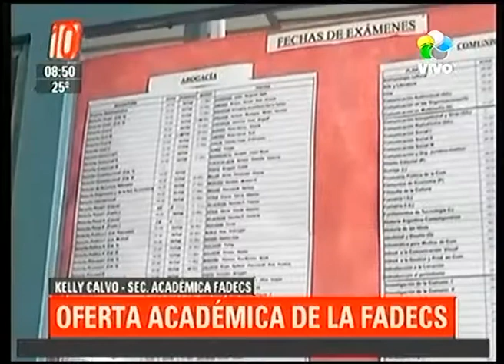Oferta académica en la FADECS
Entrevista: Para hablar sobre oferta académica y expectativas para el 2018.
Kelly Calvo - Sec Académica de la fadecs